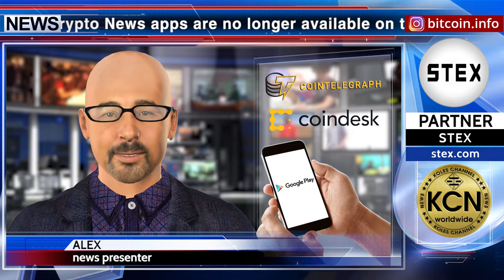KCN: GooglePlay closes Crypto News applications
Crypto News apps are no longer available on the Google Play store, some of which are Cointelegraph and CoinDesk. As reported by Cointelegraph: “Google did not contact Cointelegraph regarding the planned removal”. The reason for uninstalling applications from Play Store remains unknown. Stay with us. See you soon!